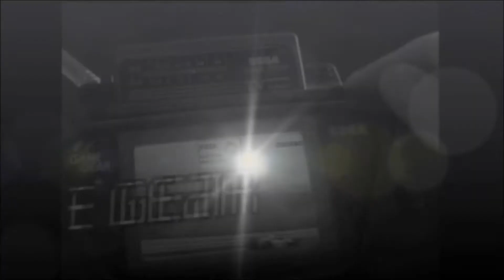Porting Battle: Earthworm Jim 2